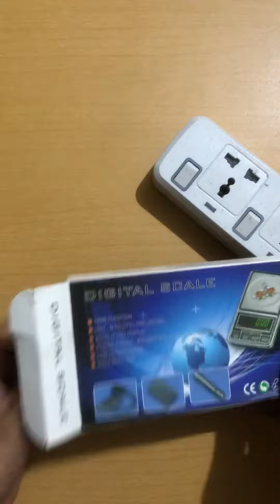Weighing Small Quantities of Raw Materials and Chemicals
Setting up portable digital weighing scale to measure and weigh small amount of chemicals and raw materials prior using in laboratory production of cosmetic and toiletry products